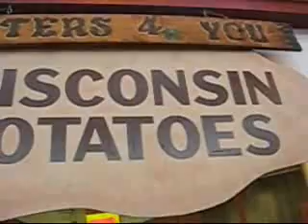Sunday, August 03rd, 2008